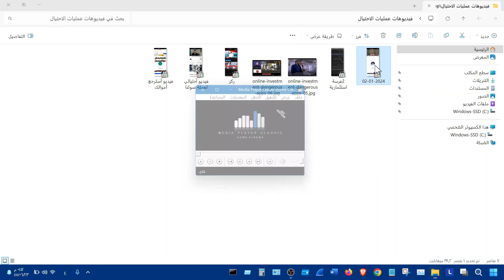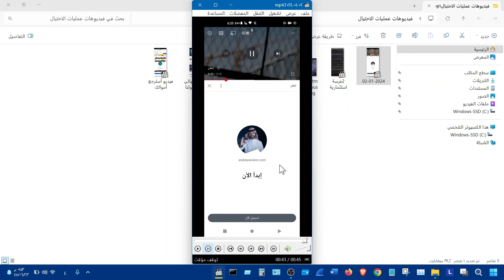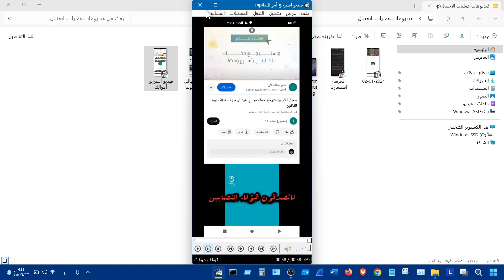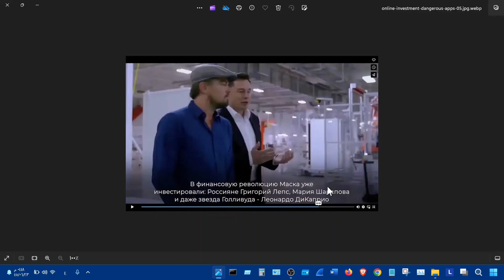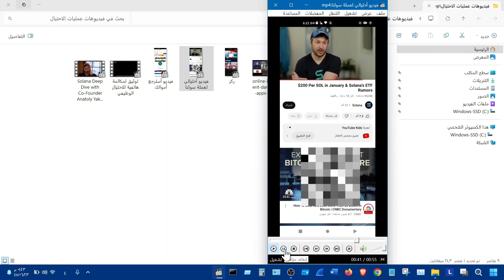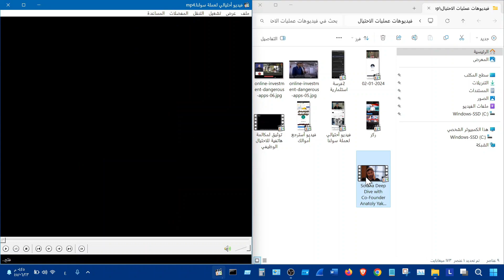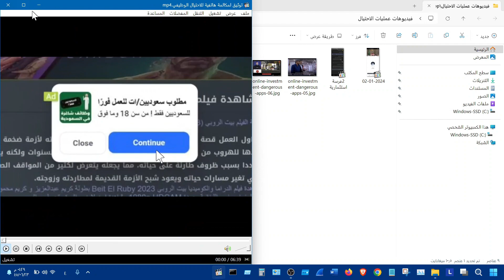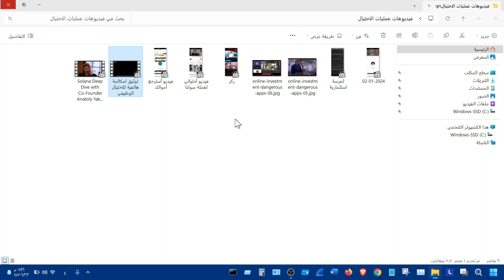تحليل فيديوهات الأحتيال المالى والشخصي على اليوتيوب| وفيديو التزيف العميق Deep fake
جميعنا عُرضة للرسائل المزيفة "Scams" وأساليب الاحتيال المختلفة ما دمنا نستخدم الإنترنت، إذ من الوارد جدًا أن تجد رسالة مُفخخة في بريدك الإلكتروني أو رسالة على أحد حسابات التواصل الاجتماعي،  او فيديو أحتيالى من ذلك مثلًا التعليقات العشوائية التي تجدها بمنشورات فيسبوك أو مجموعات واتساب وتيلجرام او مقاطع الفيديو او الفيديوهات التي عادةً ما تكون مُغرية لحث الأشخاص الذين لا يعلمون أنها رسائل مُزيفة و هي فيديوهات أحتيالية فيضغطوا عليها.
طبعا الى يهمنا في هذا الفيديو هو عمليات الاحتيال للفيديوهات
الى تستغل المعالم المحلية في الدول والمناطق المستهدفة لتعظيم تأثير عمليات الاحتيال. وتستهدف هذه الإعلانات الاحتيالية المواطنين وتعدهم بعائدات مضمونة على استثمارهم، بدءًا من أستخدام أسماء بنوك محلية وعالمية) ، ووصولًا إلى  شركات عالمية عملاقة مثل: سامسونج.
ومن أجل التمييز بين الحقيقية والوهم، يتطلب الأمر مهارةً وتعود، ومشكلة الأشخاص العاديين أنهم معلقون بين مطرقة وسندان، فإن لم يحتاطون، سيكونون أكثر عرضة للاختراق، ، وفي المجمل لا يمكن لأحد أن يستخدم الإنترنت بدون الضغط على الروابط.
وهنا تبدا المشكلة الحقيقة
توجد أعددًا كبيرة من مقاطع الفيديو التي تروج لمنصات استثمار متنوعة، و تُظهر مقاطع الفيديو هذه تزييفًا عميقًا لشخصيات معروفة، مثل: السياسيين والممثلين وقادة الأعمال، وهم يروجون لمخططات استثمار احتيالية. كما أنها مصممة بدقة وتتضمن لقطات حقيقية لأحداث رسمية ومناسبات عامة، مما يضفي طابعًا مشروعًا على مخططات الاحتيال.
الجزء الثاني
وكان أحد مقاطع الفيديو هذه يستهدف الناطقين باللغة الروسية، ويروج لمنصة استثمارية تحمل اسم (Tesla X)، ويدعي أن المنصة عبارة عن مشروع جانبي تابع للملياردير إيلون ماسك لتطوير تقنية السيارات الذاتية القيادة.
وكان هناك فيديو آخر باللغة التركية يظهر فيه الرئيس التركي رجب طيب أردوغان، وهو يروّج لمنصة استثمارية من المفترض أنها تتيح للمستخدمين تحقيق أرباح كبيرة من خلال استثمار 5 آلاف ليرة تركية فقط في أسهم شركة BOTAŞ، وهي شركة أنابيب نفط وغاز طبيعي مملوكة للدولة التركية.
الجزء الثالث
فيديو التزيف العميق
لا تشكل عمليات الاحتيال في حد ذاتها تحديًا جديدًا، ولكن استخدام مقاطع الفيديو المولدة بالتزييف العميق لقادة عالميين، ونشر التقارير الإخبارية المزيفة بلغات مختلفة، وانتشار الحملات الإعلانية على نطاق واسع يمثل تحولًا ملحوظًا في الإستراتيجيات الاحتيالية. إذ يُعد استغلال تقنيات التزييف العميق لشخصيات معروفة بهذا النحو تطورًا فريدًا ومثيرًا للقلق
تعامل بحذر مع أي عرض يصلك ويعدك بكسب المال مقابل جهد قليل.
لا تثق بالعرض إذا كان جيدًا لدرجة يصعب تصديقها؛ لأنه بفضل تقنيات الذكاء الاصطناعي الحديثة، أصبح من السهل على المحتالين إنشاء تزييف عميق لإضفاء الشرعية على عمليات احتيالهم.
تحقق من سلامة الروابط قبل النقر عليها، وذلك عن طريق تمرير مؤشر الماوس فوق الرابط لمعاينته دون النقر عليه، واحذر من وجود أخطاء إملائية وغيرها من المخالفات غير العادية.
الزم الحذر دائمًا وفي جميع المواقف، وتعامل مع الروابط والمرفقات في الرسالة بحذر، حتى لو لم تبدُ الرسالة خبيثة؛ لأنك حتى لو استلمت رسالة نصية أو بريدًا إلكترونيًا من أفضل أصدقائك، قد تكون حساباتهم مخترقة أيضًا.
في بعض الأحيان، قد تبدو رسائل البريد الإلكتروني والمواقع الإلكترونية حقيقية او شرعية غير أحتيالية . لان هذا الامر  يعتمد على مهارة وإتقان المجرمين السيبرانيين لعملهم. لكن من المرجح أن تكون الروابط التشعبية (hyperlinks) في الرسائل الاحتيالية غير صحيحة؛
لانها غالبًا تحتوي على أخطاء إملائية، أو تعيد توجيهك إلى موقع مختلف.
احرص على تثبيت حل أمني موثوق به واتبع توصياته. وبعدها سيحل هذا الحل الأمني معظم المشكلات تلقائيًا وينبهك إذا لزم الأمر.